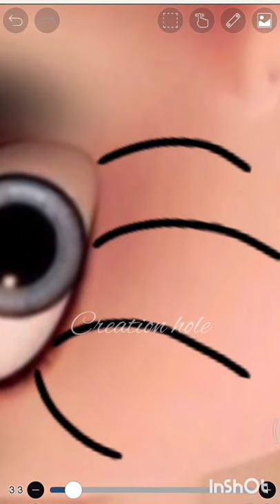Is elsa bitten by a spider???elsa got spider web powers. new_spiderwoman emoji_challenge🕷elsa